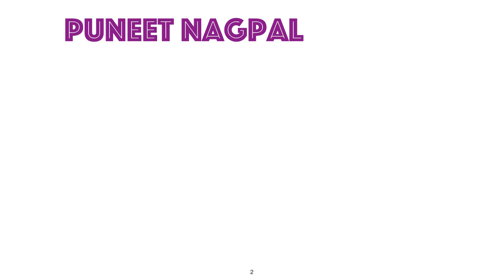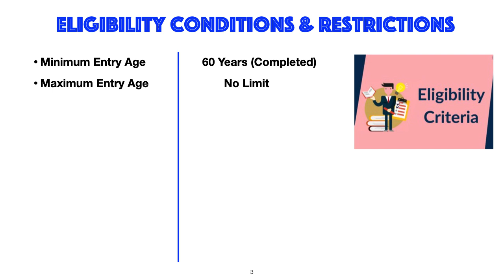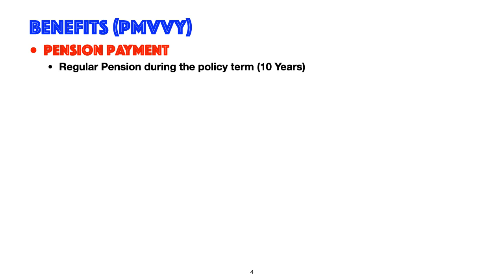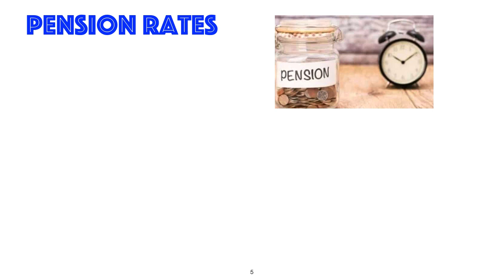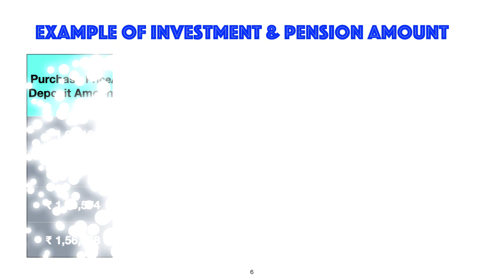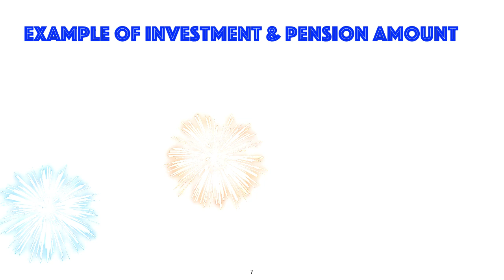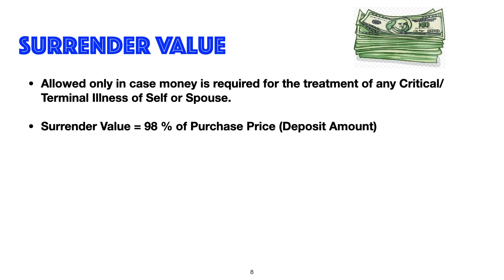LIC Pradhan Mantri Vaya Vandana Yojana 2020 | ₹9250 हर महीना पेंशन | Guaranteed Pension Plan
Hello Friends, My name is Puneet Nagpal. I am a Certified Financial Planner by Profession and I have 15 Years of Experience in Financial Industry. In this YouTube Channel, I provide regular information about Financial Products like Life Insurance, Mutual Funds etc.

About this Video :

This Video is regarding LIC Plan - Pradhan Mantri Vaya Vandana Yojana (PMVVY) 2020. This is a Government Subsidised Guaranteed Pension Plan exclusively for Senior Citizens.

Must Watch if you or any of your family members is a Senior Citizen !

# NagpalInvestments